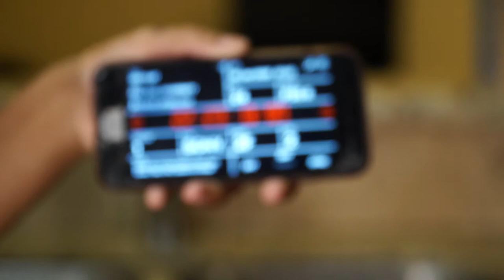COPYCAT THE MOVIE: BONUS FOOTAGE, BLOOPERS, EXTRAS PT.II - Full Sail University DCBS project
An IFLOWZ ENT. Joint
BLOOPERS
Short film: COPYCAT
Written & Directed by Kalique McMillian